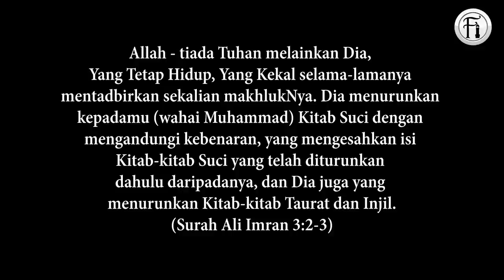Apakah Nama Khas Tuhan Di Dalam Bible? Kristian Tergamam!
Bro Hashim berdebat dengan seorang Kristian tentang nama Tuhan di dalam bible. Dengarlah hujah-hujah dari Rabbi Yahudi sendiri yang pastinya membuat Kristian tergamam. Rujukan di bawah:

אֱלוֹהַּ
Eloah.
”The God" (a singular form of Elohim) appears over 50 times in the Old Testament Bible.

References: Deuteronomy 32:15, 32:17; 2 Chronicles 32:15;  Nehemiah 9:17; Job 3:4, 3:23; 4:9, 4:17; 5:17; 6:4, 6:8, 6:9; 9:13; 10:2; 11:5, 11:6, 11:7; 12:4, 12:6; 15:8; 16:20, 16:21; 19:6, 19:21, 19:26; 21:9, 21:19; 22:12, 22:26; 24:12; 27:3, 27:8, 27:10; 29:2, 29:4; 31:2, 31:6; 33:12, 33:26; 35:10; 36:2; 37:15, 37:22; 39:17; 40:2; Psalm 18:32; 50:22; 114:7; 139:19; Proverbs 30:5;  Isaiah 44:8; Habakkuk 3:3.

אֱלוֹהַּ סְלִיחוֹת
Eloah Selichot.
The Forgiving God.

References: Nehemiah 9:17.

Eloah (Hebrew); Elah (Aramaic); Allah (Arabic)